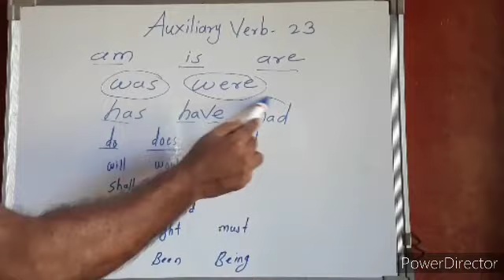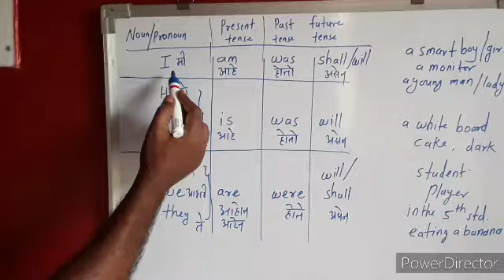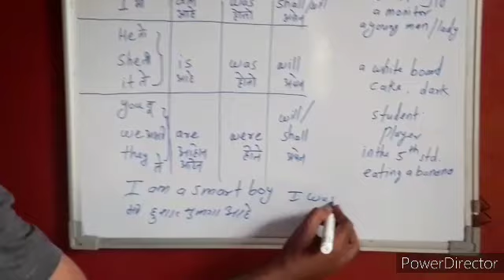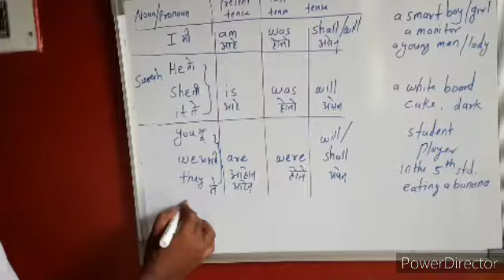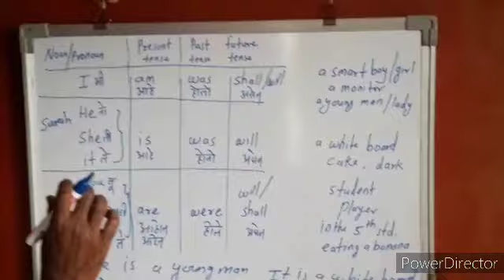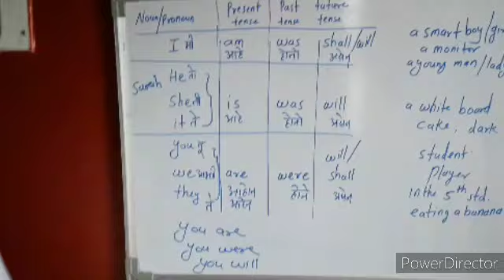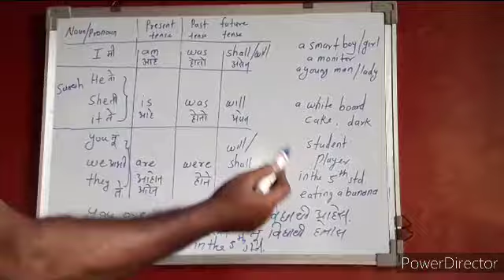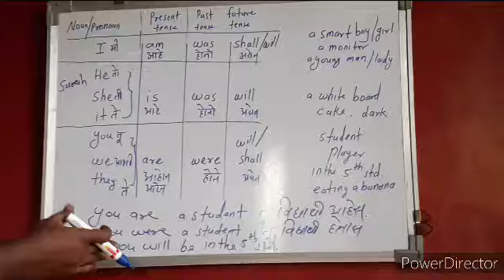Pronoun and auxiliary verb । pronoun english grammar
Pronoun  ।  axillary verbs । सहाय्यक क्रियापद । English grammar । सर्वनाम